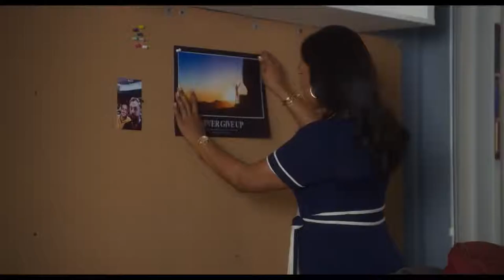LATE NIGHT Official Trailer 2019 Mindy Kaling, Emma Thompson Movie HD